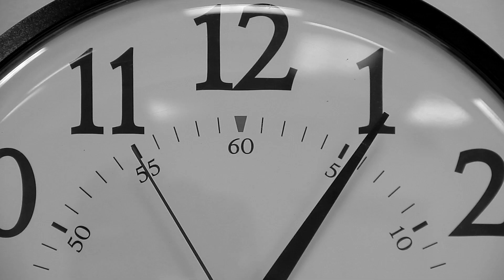Aisitsimstā (Imagination)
What we achieve can be realized through what is imagined. A science classroom becomes the catalyst for students imagining their dreams. Aisitsimstā is a conceptual work on the power of daydreaming and our ability to work towards our goals. The film was created from start to finish in 5 days by Browning middle and high school students as a part of the MAPS/Montana GEAR Up filmmaking workshop. With a special message at the end from Supaman.